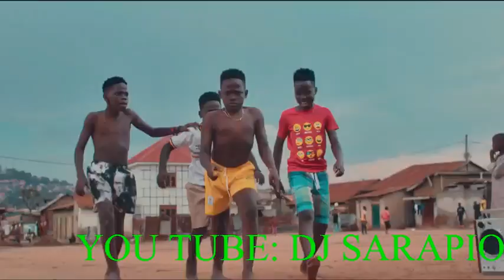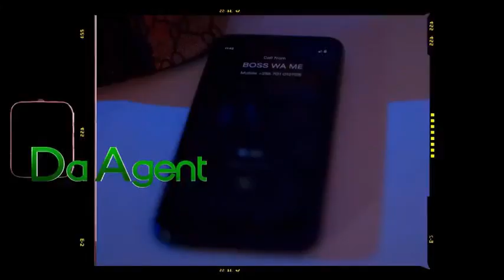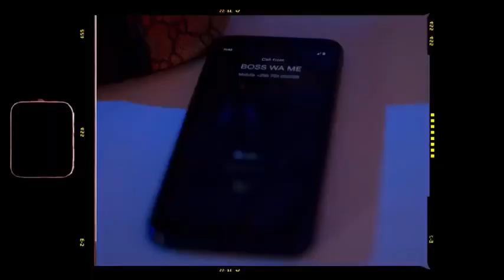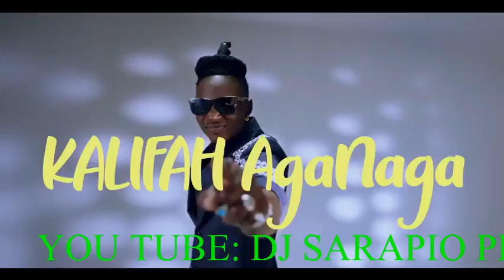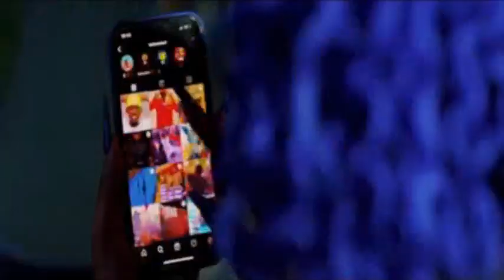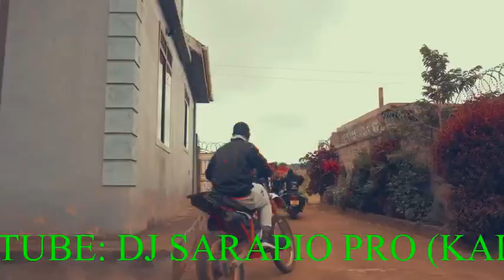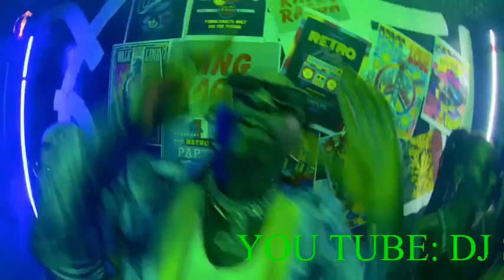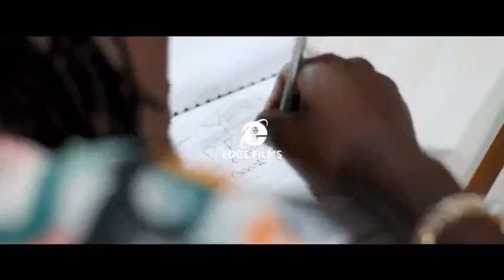LATEST SEPTEMBER/OCTOBER (03) 2022 NON STOP MUSIC 🎵 BY DJ SARAPIO PRO